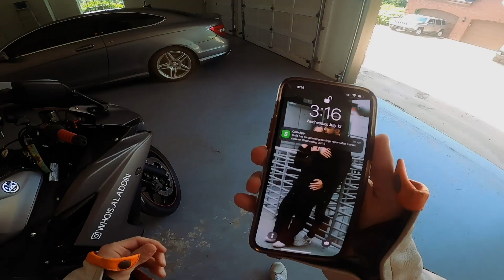MEXICO MOUNTAIN RUN ROUND 2 FT. COOLEST COP! R3 YAMAHA DUCATI #959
First run was super fun and exciting so you know we had to come back for round 2! Went through a different route this time around and focused on the fundamentals of riding!

Socials-